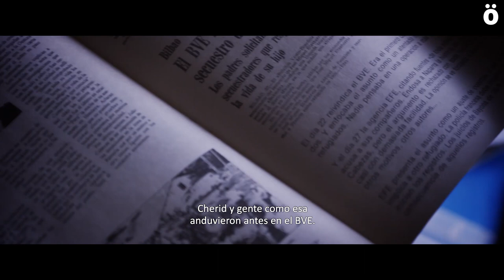Bolante baten historia, Naparraren inguruko dokumentala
Iban Toledo eta Iñaki Alforja dira "Bolante baten historia" dokumentalaren zuzendariak dira. José Miguel Etxeberria Alvarez "Naparra" Komando Autonomo Antikapitalistetako (CAA) kidearen desagerpenari buruzko film honetan bere senideen borroka irudikatu nahi izan dute. 40 urte beteko dira aurten Naparra desagertarazi zutenik, eta bere gorpua non dagoen oraindik ez daki bere familiak. Dolua egin ahal izateko ezinbesteko urratsa, diote. Egia, Justizia eta Erreparazioa jaso ahal izateko lehenengo pausoa.

Dokumental hau egin ahal izateko crowdfunding kanpaina bat martxan jarri dute